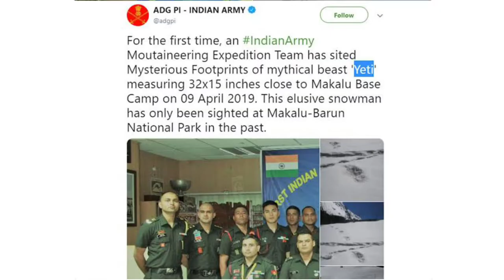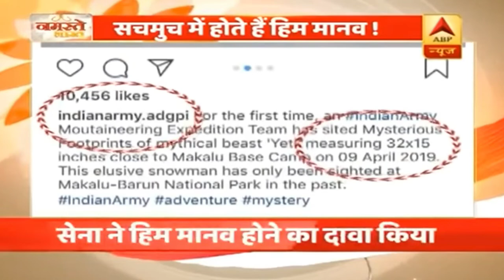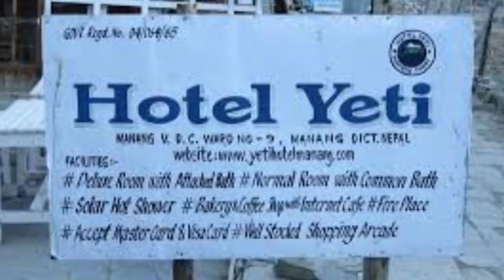Yeti Himalayan / Mystery of Himalayan Yeti / Yogesh Sharma